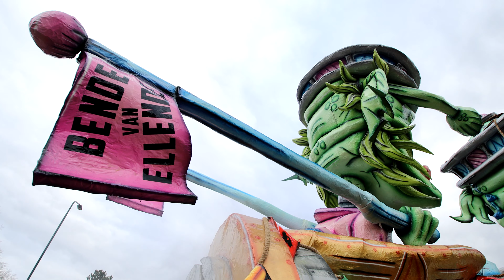CV Bende van Ellende: Waer zen we nou wir beland?! - 11-02-2024 - Grote Optocht Boemeldonck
CV Bende van Ellende behaalde de derde plaats in de categorie Grote Wagens tijdens de Grote Optocht in Boemeldonck (Prinsenbeek)!